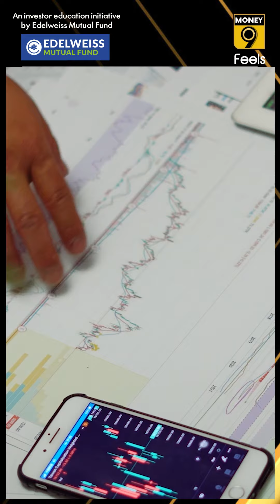कितने प्रकार के होते हैं Mutual Fund? Investment | Money9 Shorts (Hindi)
जोखिम के मामले में कुछ लोग म्यूचुअल फंड और शेयर बाजार को एक जैसा समझते हैं लेकिन ऐसा नहीं है. इन दोनों में क्या है अंतर, जानने के लिए देखिए ये वीडियो-